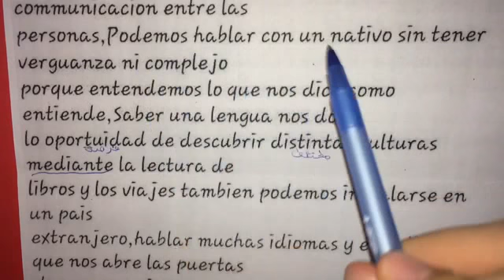Producciónes Escritas - Emigracion - Musica - Idiomas * فقرات اللغة الاسبانية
رابط الفقرات